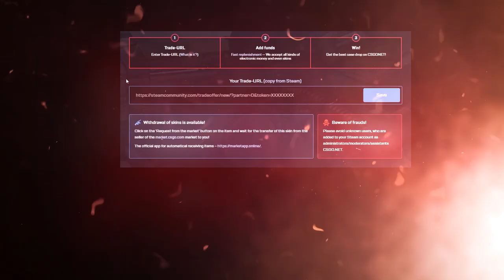THE FUNNIEST GAME OF VALORANT I'VE PLAYED